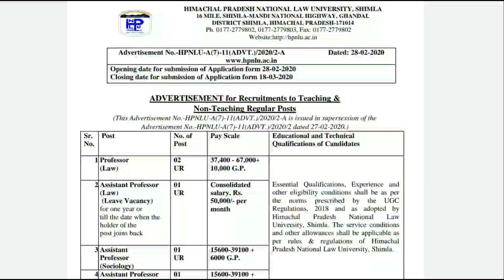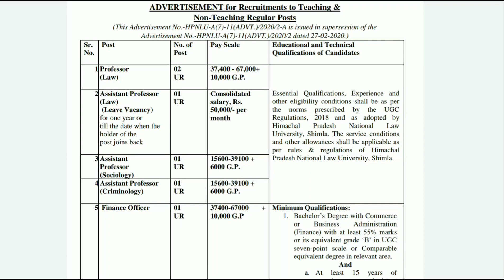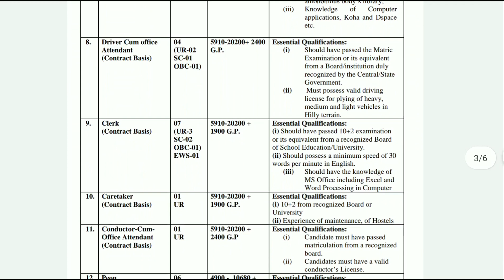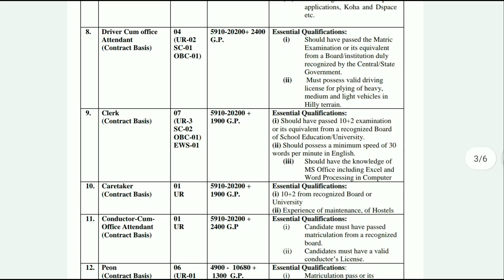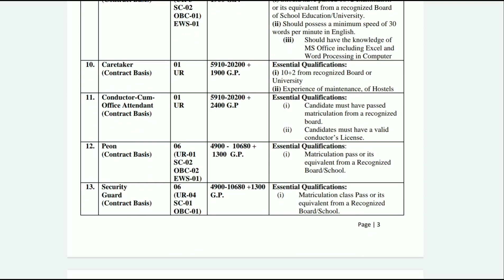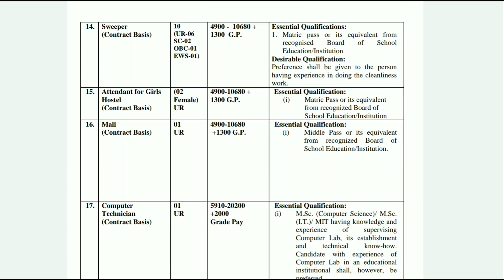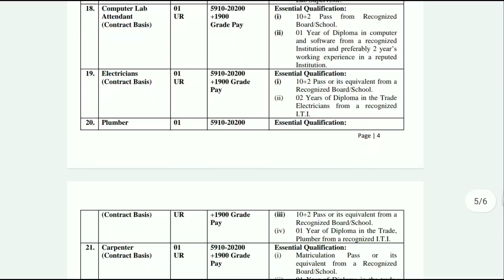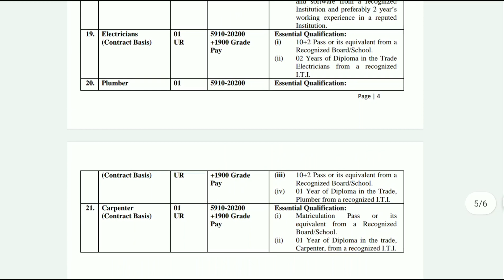Himachal Pradesh National Law University 51 Vacancies in Various Departments